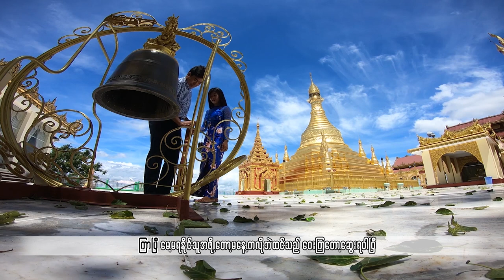ကြာပြီ တေးရေး -အောင်သူ တေးဆို- လွမ်းပြည့်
ကြာပြီ(Master Version)
တေးရေး -အောင်သူ
တေးဆို- လွမ်းပြည့်
သရုပ်ဆောင် -လွမ်းပြည့် သက်မှူးအိမ် လရောင်ခြူး
ဂီတမှူး -နေမျိုးလင်း
Studio - Sun Moon (Magway)
ဒါရိုက်တာ -ဇော်ဇော်အောင် (မင်းဘူး)